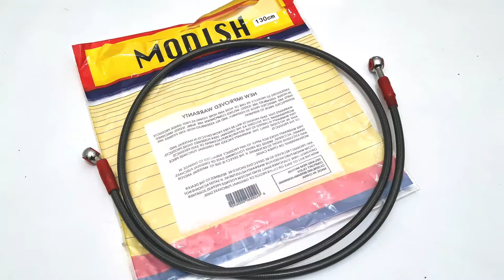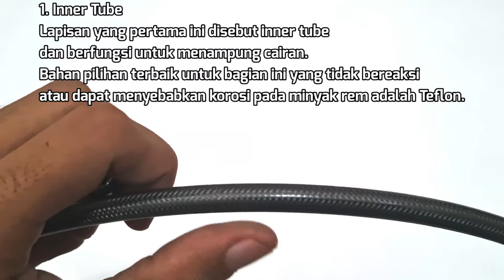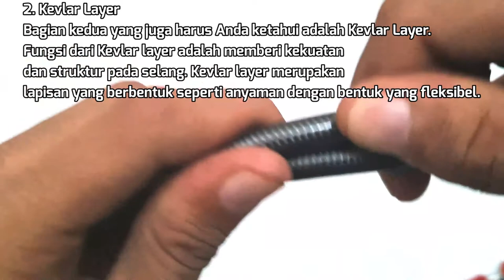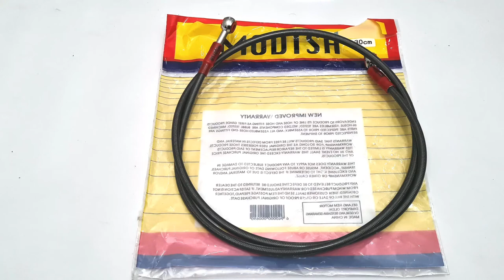Mengenal Jenis Selang Rem Pada Motor [Cek Descripsi]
Mengenal Jenis Selang Rem Pada Sepeda Motor by KacungGaul 2021

Melayani pembelian grosir dan eceran berbagai variasi motor roda dua. Yang berlokasi dikota surabaya.
Info detail

TIMELINE SKIP
#1 - Opening - 0:00
#2 - Penjelasan Jenis Selang Rem - 0:28
#3 - Selang Rem Bahan Karet  - 0:57
#4 - Selang Rem Bahan Metal Stainless - 2:30
#5 - Selang Rem Bahan Metal Carbon - 4:00
#6 - Selang Rem Modish 130Cm Bahan Carbon - 4:43
#7 - Tiga Lapisan Selang Rem - 5:23
#8 - 1. Lapisan Dalam "INNER TUBE" - 5:39
#9 - 2. Lapisan Tengah "KEVLAR LAYER" - 7:13
#10 - 3. Lapisan Luar "OUTER CASING" - 7:58
#11 - Kesimpulan Tiga Lapisan Selang Rem - 8:37
#12 - 4. Part Inti "BRAKE PIPE" - 9:02
#13 - Sesuaikan Dengan Kebutuhan Kalian Guys - 10:17
#14 - Harga Kurang Lebih IDR 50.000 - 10:44
#15 - Tamat - 11:11